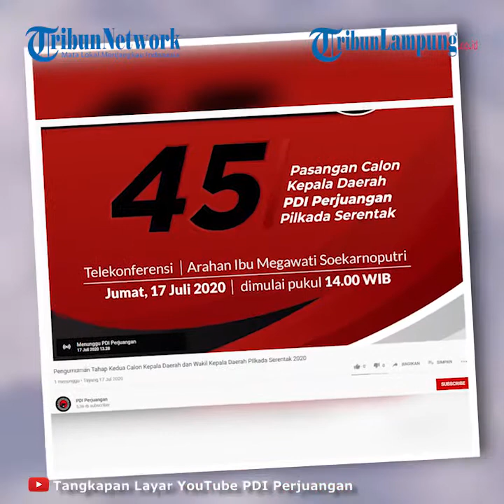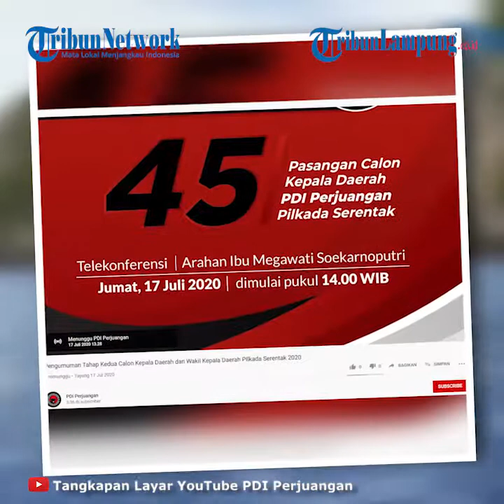PDI Perjuangan Umumkan Rekomendasi untuk 45 Daerah se Indonesia Secara Virtual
TRIBUNLAMPUNG.CO.ID - PDI Perjungan mengumumkan rekomendasi bakal calon kepala daerah untuk 45 daerah se-Indonesia secara virtual, Jumat (17/7/2020).
Di Lampung, PDI Perjuangan akan mengumumkan rekomendasi untuk dua daerah.
Yakni, pasangan Loekman Djoyosoemarto-Ilyas Hayani Muda di Lampung Tengah dan Pieter-Fahrurrazi di Pesisir Barat.
Pengumuman rekomendasi melalui virtual itu disiarkan live melalui akun Facebook dan Youtube PDI Perjungan.
Sebelumnya, pasangan bakal calon bupati-wakil bupati Lampung Tengah Loekman Djoyosoemarto-M Ilyas Hayani serta balon kepala daerah Pesisir Barat, Pieter- H Fahrurrazi, dikabarkan mendapatkan rekomendasi dari DPP PDIP.
DPP PDIP berencana mengumumkan rekomendasi balon kepala daerah yang diusungkan di Lampung pada Jumat ini.
Namun sejak semalam, nama-nama yang mendapat rekomendasi telah beredar.
Berdasarkan surat yang Tribunlampung.co.id dapat, rekomendasi untuk Pilkada Lampung turun untuk dua daerah.
Yakni, Lampung Tengah dan Pesisir Barat.
Nama-nama yang direkomendasikan pun disebutkan.
Surat dengan cap PDIP tersebut menuliskan, rekomendasi untuk Lampung tersebut turun bersamaan dengan calon kada untuk Sumatra Utara, Riau, Sumatra Selatan, Jawa Barat, Jawa Tengah dan DIY.
Wakil Ketua Bidang Pemenangan Pemilu (Bapilu) DPD PDIP Lampung, Endro S Yahman, mengungkapkan bahwa benar rekomendasi yang akan dikeluarkan Jumat ini untuk Lamteng dan Pesbar.
Menurutnya, rekomendasi keluar secara bertahap.
Sebelumnya, PDI Perjuangan berencana akan menuntaskan rekomendasi tujuh kabupaten/kota di Lampung.
Yakni, Bandar Lampung, Pesisir Barat, Lampung Tengah, Lampung Timur, Lampung Selatan, Way Kanan dan Pesawaran.
Namun, nampaknya rencana itu berubah. Endro menyebutkan, perubahan tersebut merupakan keputusan partai.
"Iya bertahap, nanti nyusul pelan-pelan, biar asyik," kata dia.
Diketahui, sebelumnya PDI Perjuangan telah mengeluarkan rekomendasi di Metro untuk pasangan Anna Morinda-Fritz Akhmad Nuzir.
Sementara Liaison Officer (LO) Loekman Djoyosoemarto, Sutowo mengatakan, saat ini bupati incumbent Lamteng itu tengah memenuhi panggilan DPP PDI Perjuangan.
"Ia hari ini bapak (Loekman Djoyosoemarto) sedang berada di Jakarta. Kalau kepentingannya pergi (ke Jakarta) apa saya kurang tahu pasti, tapi Insya Allah ke DPP," kata Sutowo, Kamis (16/7/2020).
Sutowo menambahkan, terkait kabar telah keluarnya rekomendasi sebagai calon bupati dan wakil bupati Lamteng kepada Loekman Djoyosoemarto dan Muhammad Ilyas Hayani Muda, Sutowo pun tidak membantah hal tersebut.
Besok bapak pulang (ke Lampung Tengah), dan siangnya (pukul 13.30 WIB), dijadwalkan konferensi pers terkait itu (rekomendasi PDI Perjuangan)," ujarnya.(Tribunlampung.co.id/Kiki/syamsir)